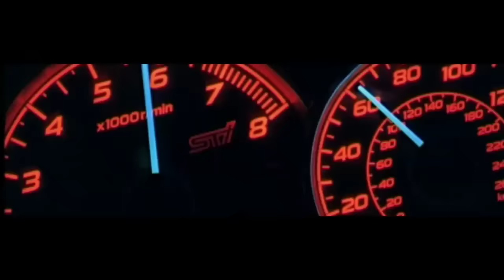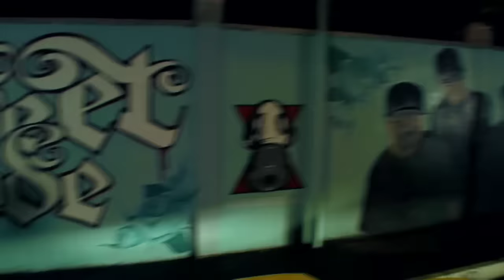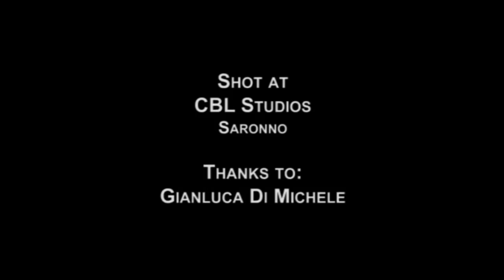Enmicasa - Street Code feat. B Real (Cypress Hill) & Zed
Official video for the song "Street Code" performed by Enmicasa feat B Real (Cypress Hill) & Zed. "Street Code" is on "Fast and Furious - New Model. Original Parts." 2009

Enmicasa's single included on "Senza Respiro Reload'' album.

Complete Discography